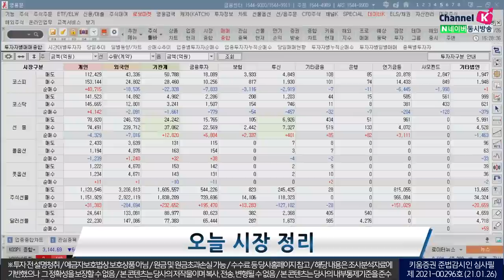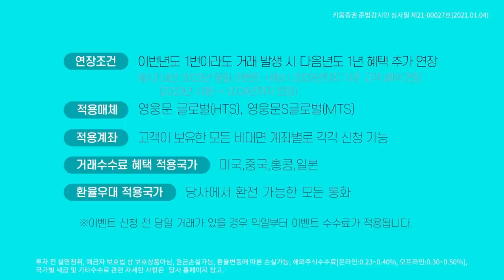코스피 하루만에 3200선 내줘...전일 호재 요인이 다시 악재로?(마감시황.주식투자/21.01.26)